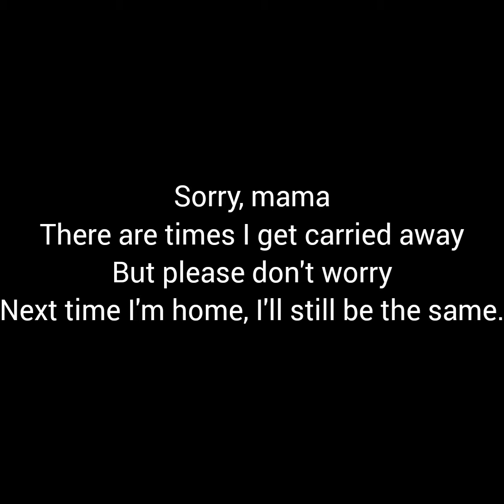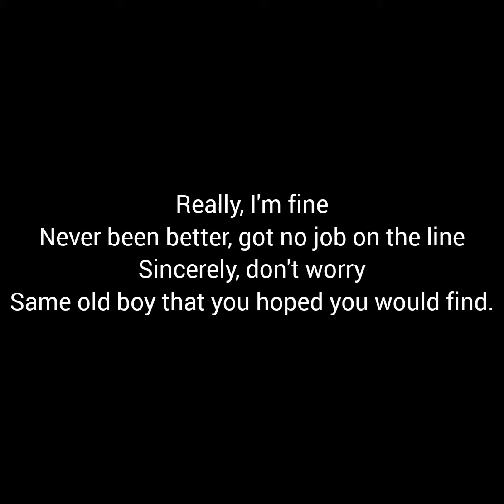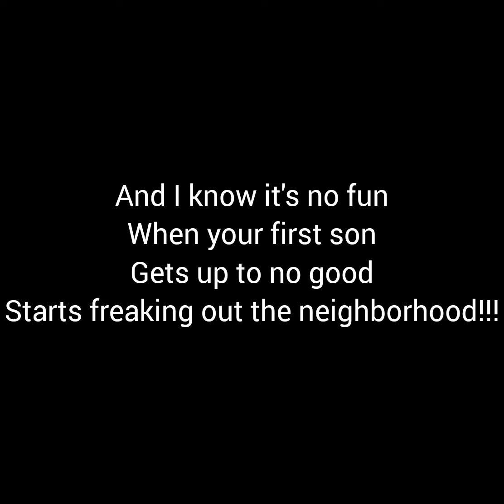Mac DeMarco - Freakin Out The Neighborhood (LYRICS)